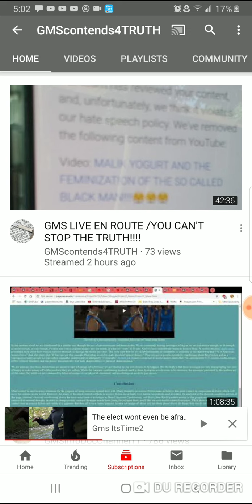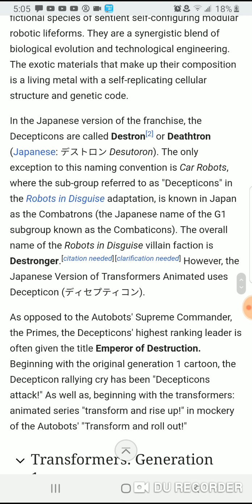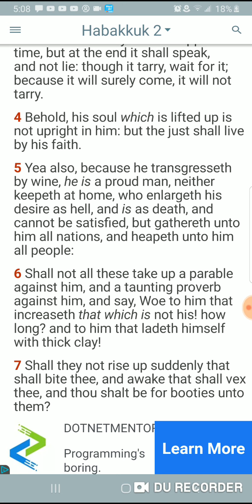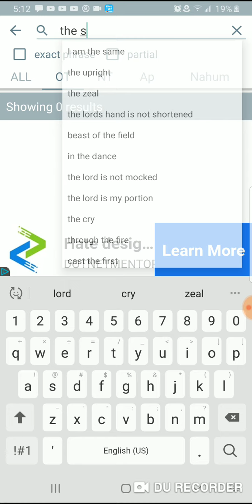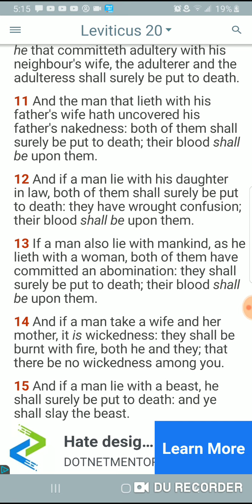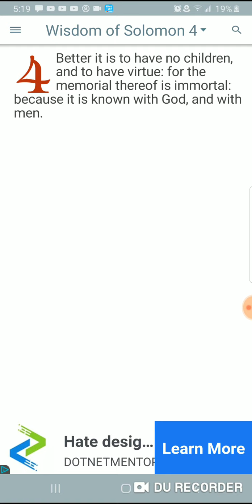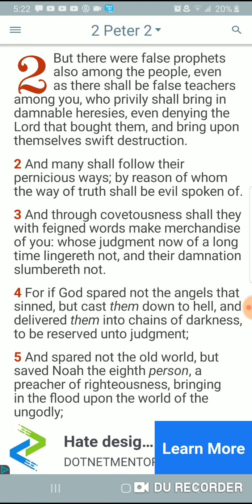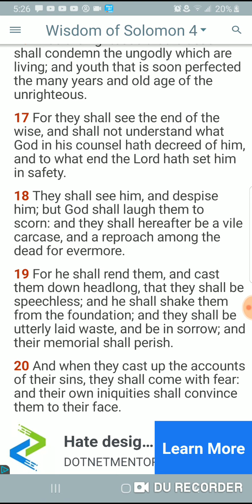Decepticons(transformers) shall NOT ENTER Into The Kingdom Of Heaven